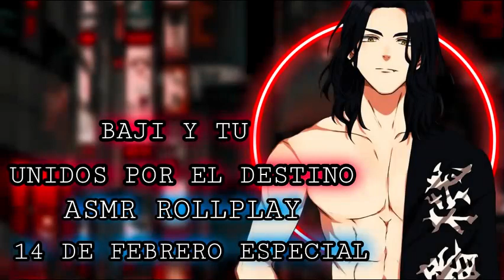Baji Y Tu - Unidos Por El Destino / ASMR ROLLPLAY / 14 De Febrero Especial ‐